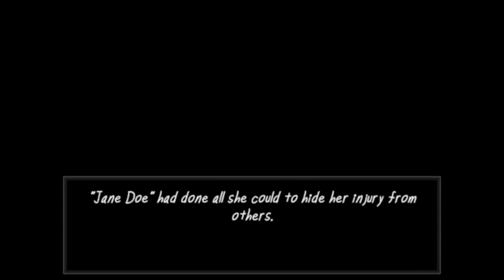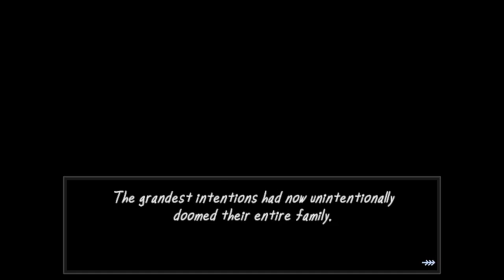I am the worst nurse in this small town | The Vermander Curse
J. P. Vermander decided to summon a demon to kill the people in the only hospital in town, now it's up to Morton to save the day!